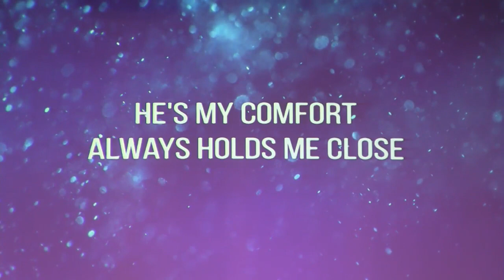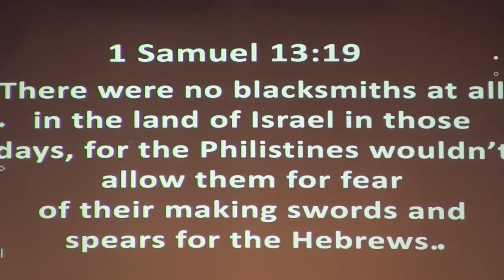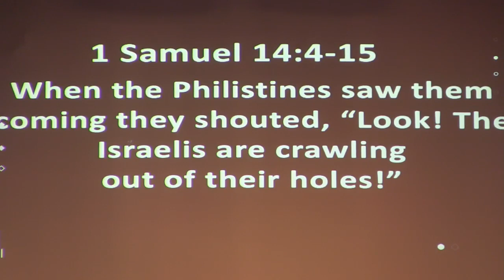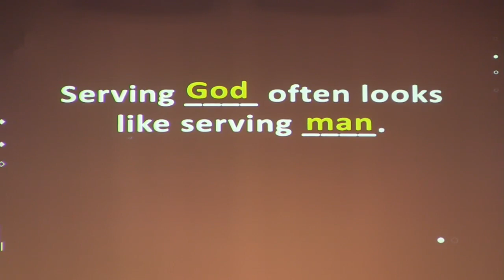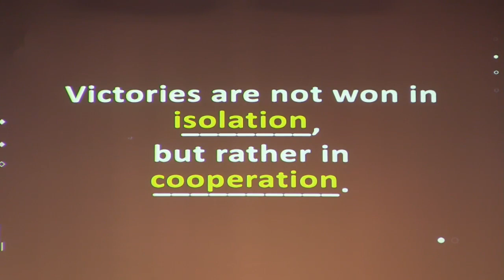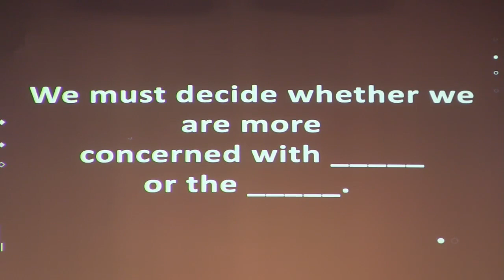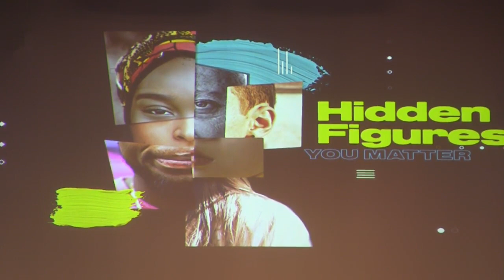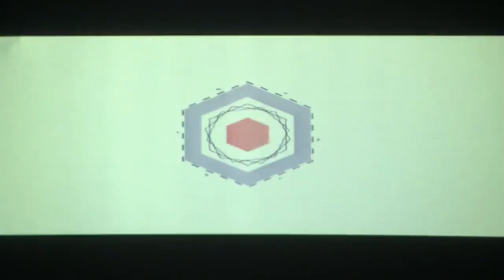Out of the Shadows – Steve Ely – 8.11.19